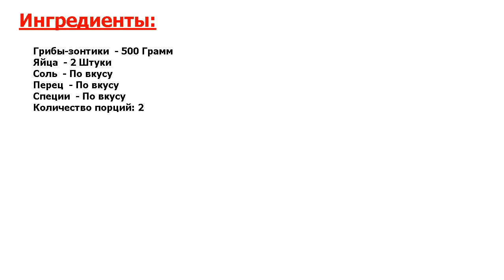★ВЫ БУДЕТЕ ДЕЛАТЬ ЭТО БЛЮДО КАЖДЫЙ ДЕНЬ!!!★ ГРИБЫ НА СКОВОРОДЕ ★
★Легко и вкусно! У каждого свои предпочтения и вкусы, но лично я вот просто обожаю готовить грибы на сковороде в домашних условиях● Это - быстро, вкусно, просто, а уж какой аромат от них стоит - не передать словами!